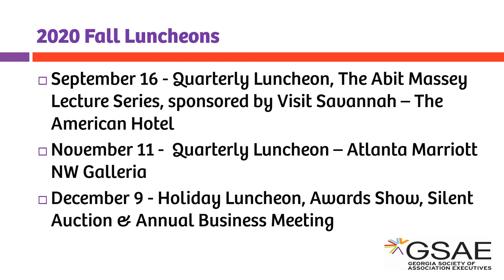Feb 19 2020 Luncheon & Participation Fair Announcements